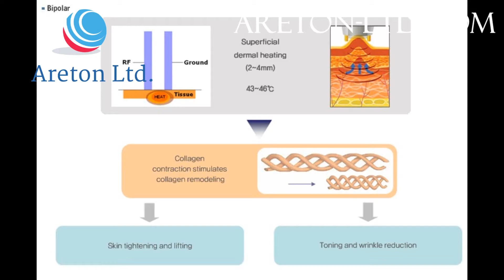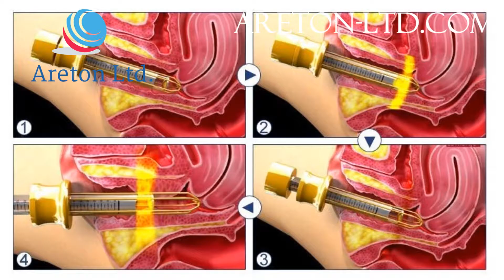Slovenia upper eyelid tightening